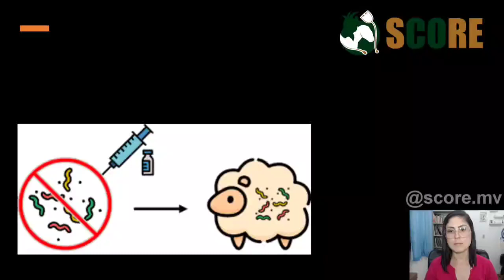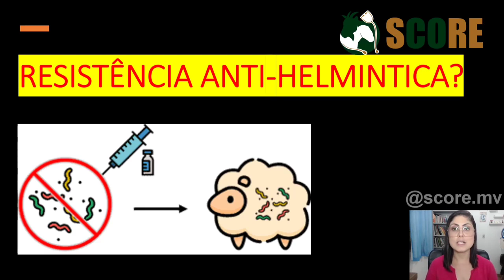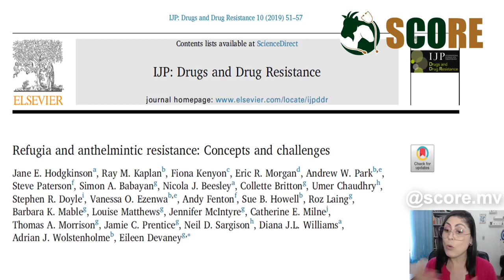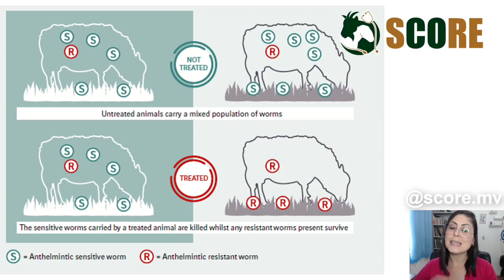Porque não devemos vermifugar todos os ovinos e caprinos do rebanho?